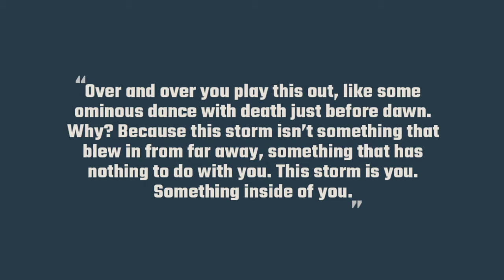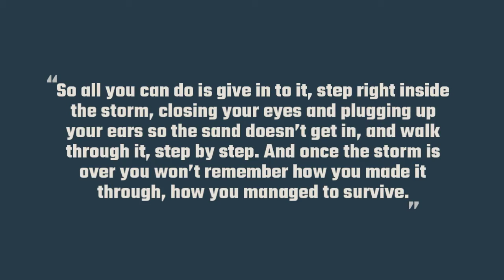Sometimes Fate Is Like A Small Sandstorm That Keeps Changing Directions